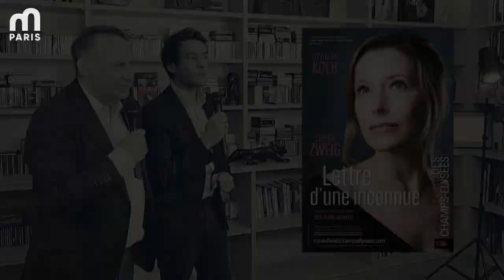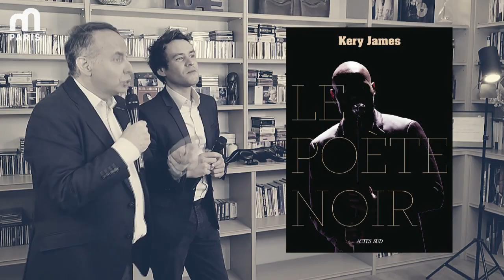Scènes sur Seine du 4 novembre 2022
Toutes les semaines, Christophe Combarieu et Mathieu Wilhelm vous donnent rendez-vous dans "Scènes sur Seine" sur M Paris ! Le magazine de l'actualité des spectacles à Paris et en Île de France...

Au programme de cet épisode :
- Berlin Berlin
- Lettre d'une inconnue
- Nature
- La perichole
- Les siècles
- Le poète noir
- Carmina Burana